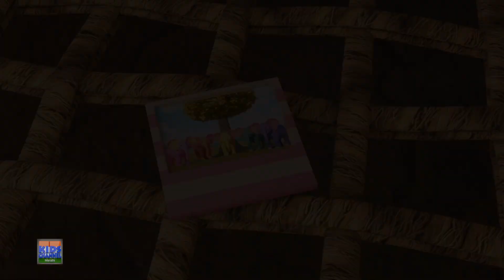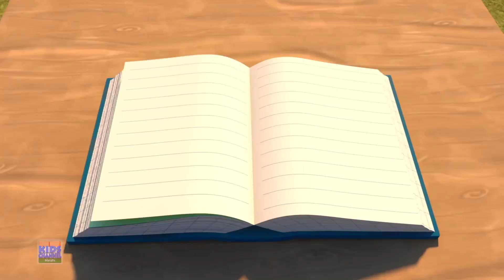Ek Mota Hathi, एक मोटा हत्ती, Marathi Nursery Rhymes, Balgeet for Children and Kids Songs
एक मोटा हाथी - लहान मुलांसाठी मराठी नर्सरी राइम्स हे लहान मुलांचे मनोरंजन आणि शिक्षण देणारे चॅनल आहे. या व्हिडिओंमध्ये लहान मुलांसाठी सर्वोत्कृष्ट कविता आणि त्यांच्या कार्टून गाण्यांच्या विस्तृत श्रेणीद्वारे शैक्षणिक विषयांचा समावेश आहे.